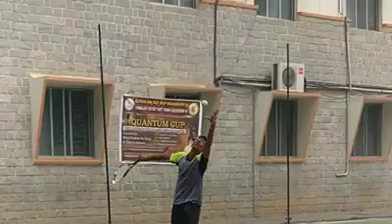We are Soft Tennis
soft tennis training class